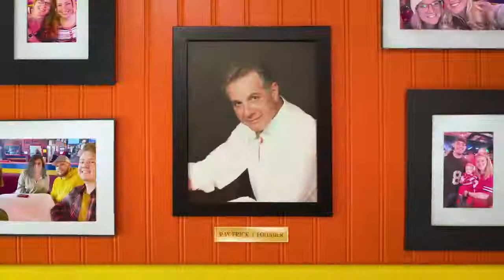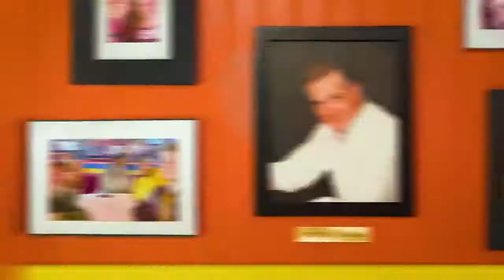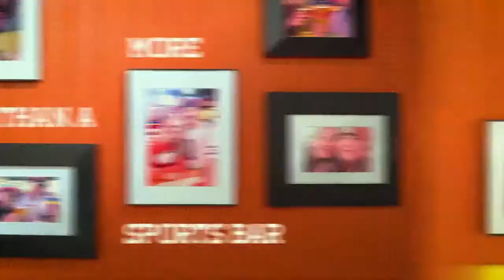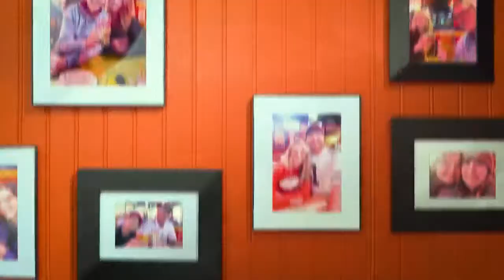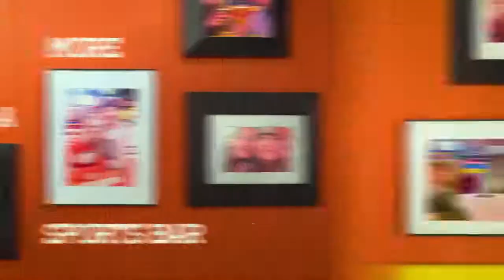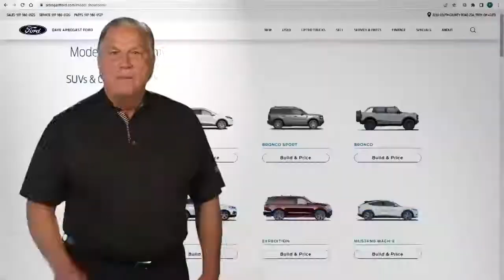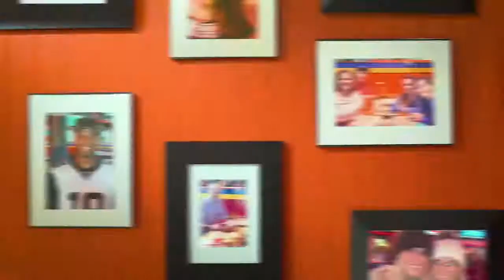Sports Now - Behind the Arc with Jim Dabbelt and Haleigh Behnken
Sports Now News - Talk - and Live Games Powered By TKDS Sports Network
Find us on all our social platforms  @TKDSSports
The TKDS Sports Network continues to grow! Not only are they now affiliated with iHeartRadio and FOX Sports 980 WONE, they will now host Ohio’s original girls basketball show, rebranded as BEHIND THE ARC starting tomorrow night, 6 PM on the network. The best girls hoops talk in Ohio history is back!
So happy to have Haleigh Behnken joining me as co-host for this show that’s going to have some amazing guests on each episode. You’ll get to meet her tomorrow night!! We will have two shows per month.
It’s a star-studded opening night of guests:
- Rylee Sagester (Tri Village senior closing in on a state record!)
- Angie Saiter (Prep Girls Hoops central Ohio writer)
- Melissa Kolbe (new WBB head coach at Wittenberg)
- Megan (Frazee) Leuzinger (Where are they Now segment) Liberty University/WNBA San Antonio SilverStars
- Tenishia Benson (OGBR)
You can watch or listen live or on demand to the show that’s going to capture Ohio basketball fans by storm! Tomorrow I will post all of the ways you can check us out